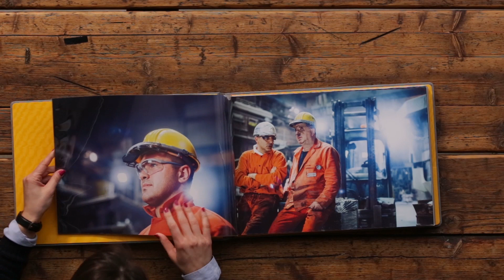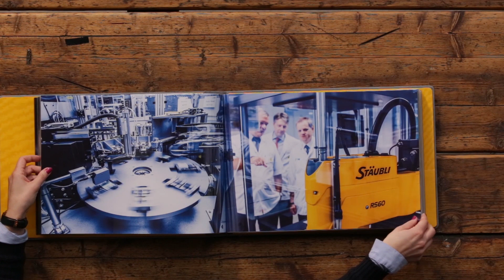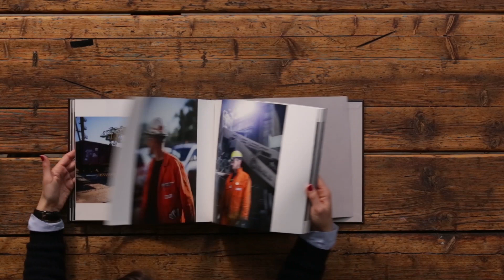TimeForPrints - S01E23 - Moritz Schleiffelder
Mit TimeForPrints haben wir aufgerufen, die gedruckte Fotografie wieder zu würdigen. Wir wollten Eure fotografischen Arbeiten sehen und endlich wieder Bilder in den eigenen Händen halten. Die Ergebnisse seht ihr nun hier: Viel Spaß mit Staffel 01, Episode 23 und den Arbeiten von Moritz Schleiffelder